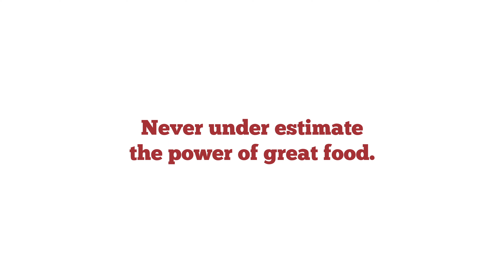Best Corporate Catering in Atlanta | Hanna Brothers Catering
We're the best part of the work day.

Hanna Brothers develops catering solutions to help corporate and production clients by feeding your teams to maintain retention, build community, and boost morals with great food that brings people together.